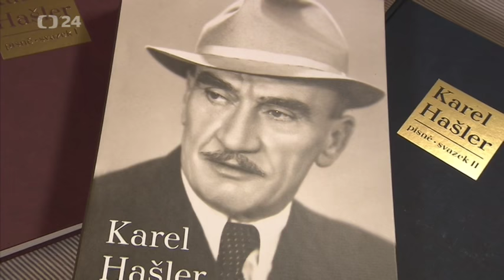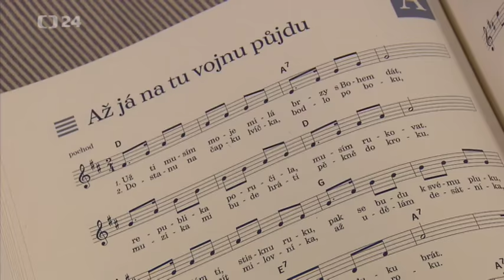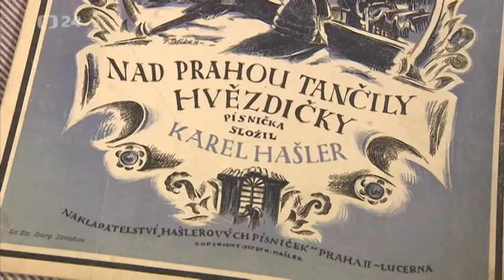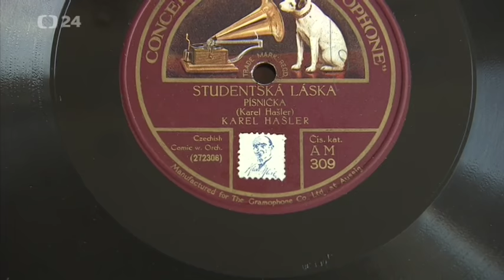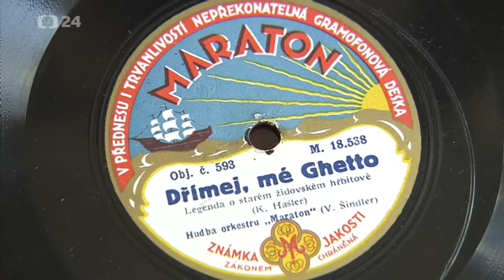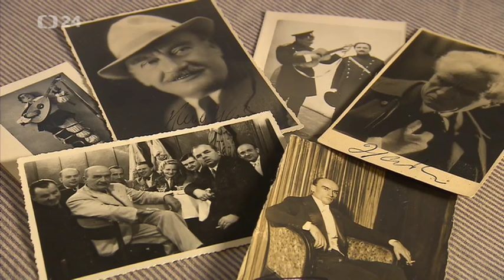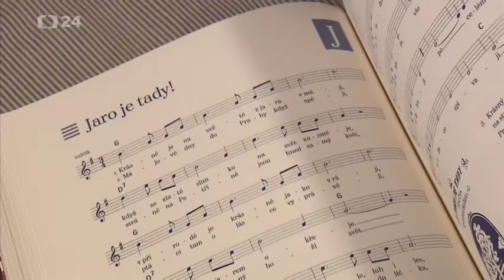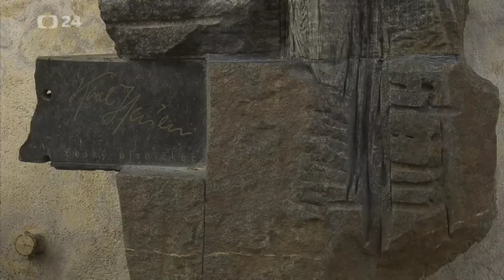Zpívejte lidičky, ty naše písničky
ČT 24, Historie.cz
Karel Hašler – pracovitý bohém i kritický vlastenec. Tajemství jeho písní a jejich dalších slok. A nepřecenil nakonec své postavení a svůj úspěch?
Přemysl Rut, Josef Tomeš, Vladimír Just, Gabriel Gössel, Radan Dolejš